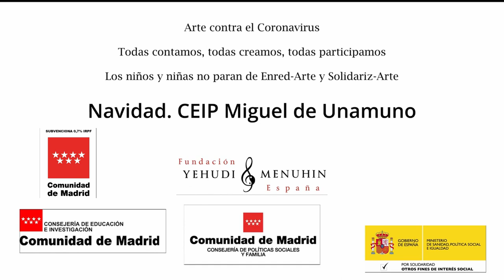Navidad. CEIP Miguel de Unamuno. Comunidad de Madrid